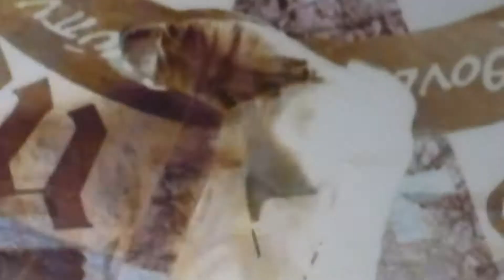I Can't Hardly Stand It (by Charlie Feathers/ The Cramps, guitar cover)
Lo-fi/ home recording cover of I Can't Hardly Stand It (by Charlie Feathers, as covered by The Cramps). I've added a small portion of the 50's horror movie, Dracula (in negative exposure) as the video.